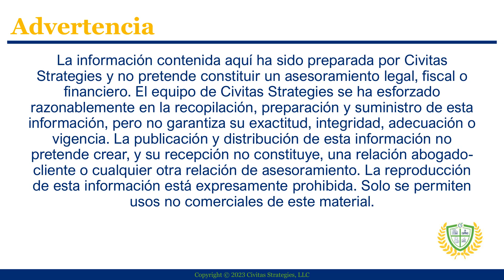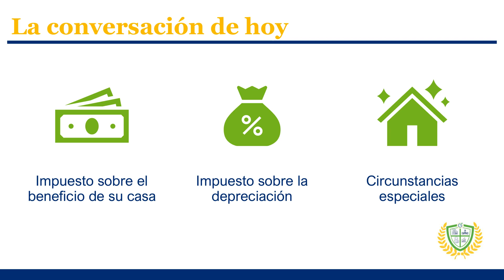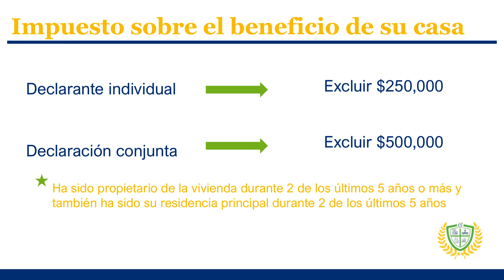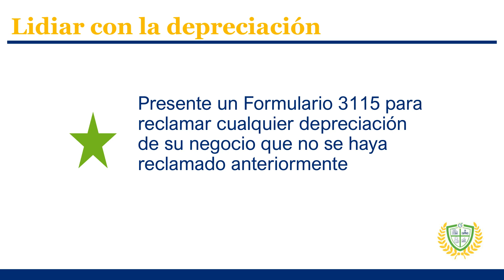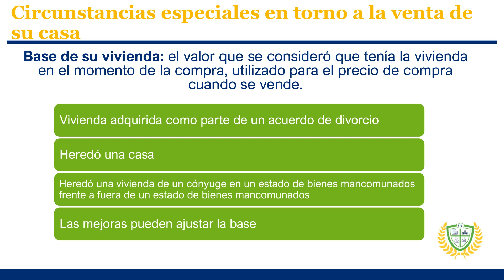Consideraciones fiscales para vender su casa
Conozca los impuestos que debe tener en cuenta al vender su casa